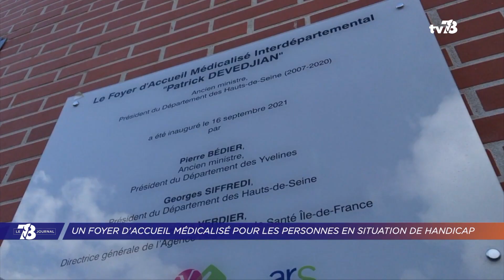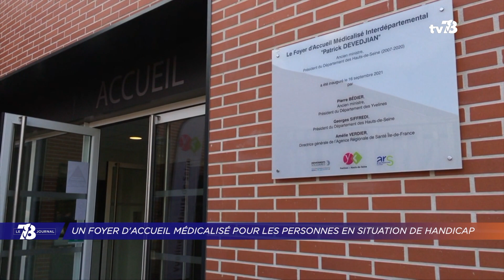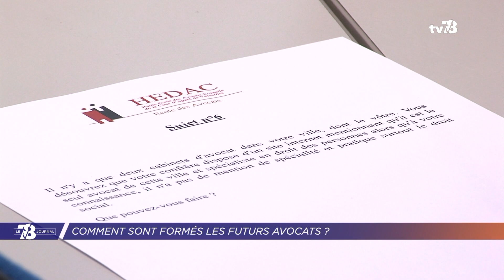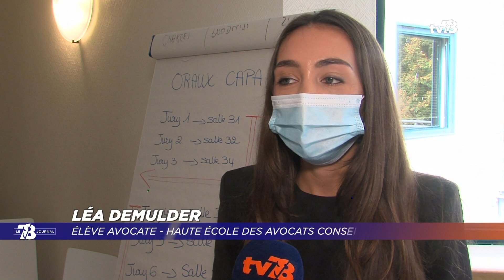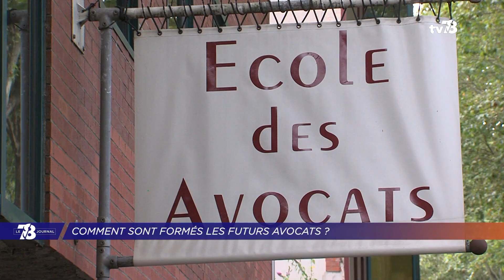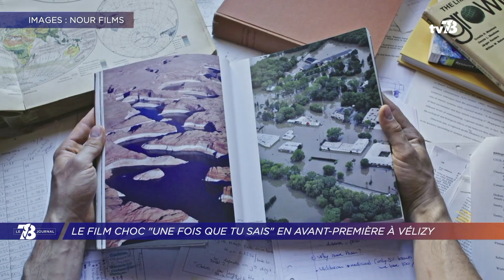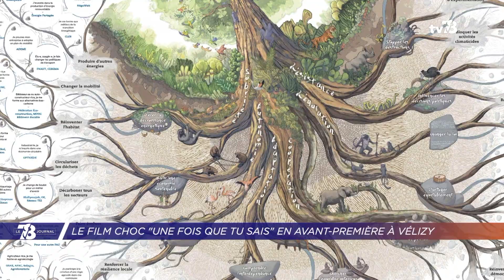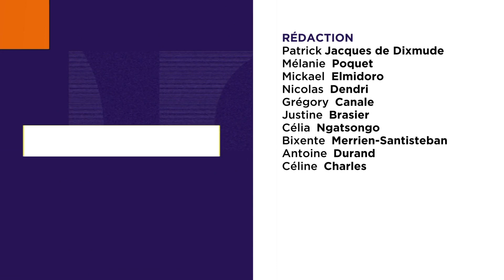7/8 Le journal. Jeudi 16 septembre 2021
YVELINES / HAUTS-DE-SEINE : UNE PLATEFORME POUR L’AUTISME ET LE HANDICAP PSYCHIQUE
L’inauguration ce matin du foyer d’accueil médicalisé de Bécheville. Cette plateforme interdépartementale entre les Yvelines et les Hauts-de-Seine est installée aux Mureaux. Elle est dédiée à l'accueil d'adultes atteints de troubles du spectre autistique ou de handicap psychique.

JUSTICE : QUELLES ÉVOLUTIONS POUR DEMAIN ?
Alors que les États généraux de la justice vont s’ouvrir à l’automne, focus dans ce journal sur la formation des avocats et des magistrats. Notre invitée : Maryvonne Caillibotte, procureur de la République de Versailles. Nous parlerons de la justice de demain et elle nous donnera sa vision sur le procès des attentats du 13 novembre 2015, qui s’est ouvert récemment.

YVELINES : LES FACTEURS PHOTOGRAPHIENT LES HABITANTS
Enfin des facteurs qui photographient les habitants. Certains, en plus de la distribution quotidienne du courrier, s’y attèlent depuis quelques jours dans les Yvelines. Des clichés pour un projet artistique collaboratif avec Yann Arthus Bertrand. Les plus belles prises seront exposées au Louvre en 2022.